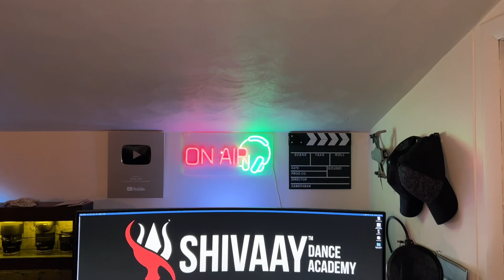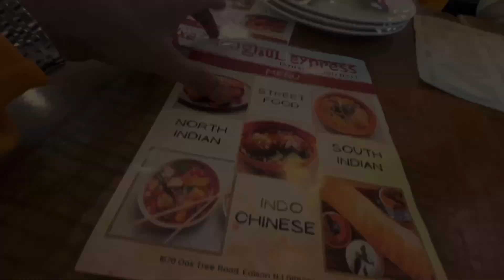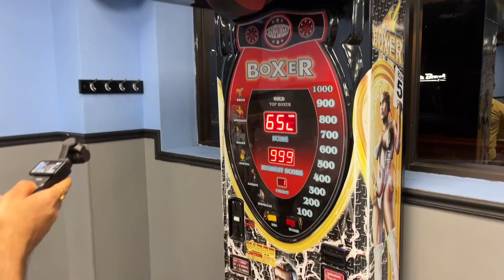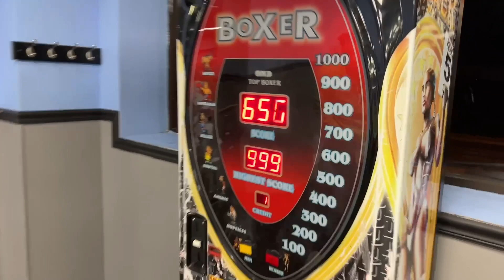Crime Partner back. LOL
We are back after long time meeting with my buddy. We had a blast time together must watch till end. Fun vlog sit back & enjoy#viralvideo